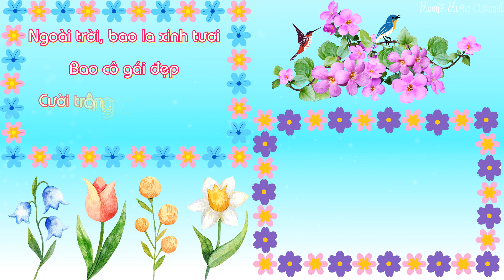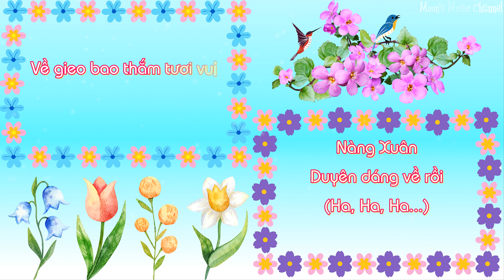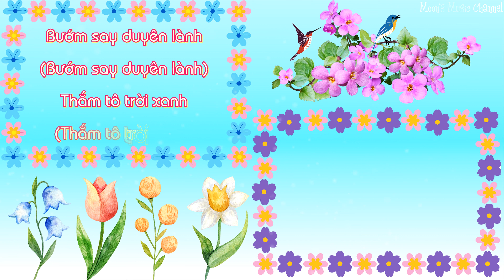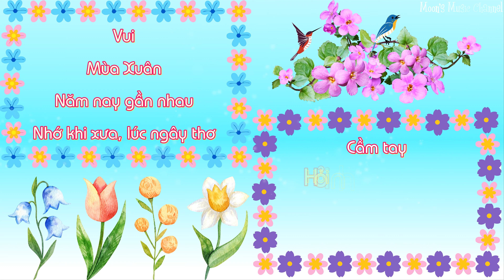♪ Liên Khúc Xuân Đã Về - Thanh Thảo ♪ | Lyrics | 4K Lyrics Video | Moon's Music Channel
Bài hát: LK Xuân Đã Về
Nhạc sĩ: Minh Kỳ, Phạm Đình Chương, Văn Phụng
Ca sĩ: Thanh Thảo

Producer: Moon Nguyen
LỜI BÀI HÁT (LYRICS):

[Xuân Đã Về]
LỜI 1 (FIRST VERSE):
Xuân đã về, Xuân đã về
Kìa bao ánh Xuân về
Tràn lan mênh mông

Trên cánh đồng, chim hót mừng
Đang thiết tha từng đàn
Cùng bay vui say

Ngàn hoa hé môi cười tươi
Đón gió mới

Ta hát vang lên câu ca
Mừng chào Xuân...

ĐIỆP KHÚC (CHORUS):
Ngoài trời, bao la xinh tươi
Bao cô gái đẹp
Cười trông xinh như hoa

Lập lòe tà áo xanh xanh
Chen bông tím vàng
Đẹp hơn tiên nga

Và bầy em bé rúc rích
Khúc khích tiếng cười
Rủ nhau vui ca

Từng đàn chim non xinh xinh
Tung bay khắp trời
Cùng ríu rít ca...

LỜI 2 (SECOND VERSE):
Một bài ca đón chào mừng (Ha, Ha, Ha...)
Hòa theo tiếng pháo đì đùng (Ha, Ha, Ha...)
Mừng Xuân nay đã về rồi
Và mùa đông vừa qua

Ngập trời bao tiếng chào mừng (Ha, Ha, Ha...)
Nàng Xuân duyên dáng về rồi (Ha, Ha, Ha...)
Về gieo bao thắm tươi vui
Lòng ta thấy yêu đời...

[Đón Xuân]
Xuân đã đến rồi
Gieo rắc ngàn hồn hoa xuống đời
Vui trong bình minh
Muôn loài chim
Hót vang mọi nơi

Đẹp trong tiếng cười
Cho kiếp người
Tình thương đắm đuối
Nắng Xuân đem vui với đời...

ĐIỆP KHÚC (CHORUS):
Kìa trong vạt nắng (Kìa trong vạt nắng)
Mạch Xuân tràn dâng (Mạch xuân tràn dâng)
Khóm hoa nhẹ rung
Môi cười thẹn thùng
Cùng bao nguồn sống

Bướm say duyên lành (Bướm say duyên lành)
Thắm tô trời xanh (Thắm tô trời xanh)
Đàn chim tung cánh
Hót vui đón mừng
Mùa nắng tươi lan...

LỜI 2 (FIRST VERSE):
Ta nghe gió về
Đang thiết tha như muôn tiếng đàn
Xuân dâng niềm vui
Cho ngày xanh không hoen lệ than

Sầu thương xóa mờ
Tình yêu đời càng thêm chan chứa
Khát khao xuân tươi
Thái hòa...

ĐIỆP KHÚC (CHORUS):
Cùng đón chúa Xuân
Đang giáng xuống trần
Thế gian lắng nghe tình Xuân nồng
Kiếp hoa hết phai đời hương phấn

Nào ai hững hờ
Xuân vẫn ngóng chờ
Đến đây nắm tay cùng ca múa
Hát lên đón Xuân của tuổi thơ...

[Xuân Họp Mặt]
Vui
Mùa Xuân năm nay gần nhau
Nhớ khi xưa, lúc ngây thơ
Cầm tay hỏi nhau ngẩn ngơ:
Đến bao giờ, đón Xuân mơ...?

Xuân đã về, Xuân vẫn mơ màng
Trong nắng vàng
Khắp chốn, tiếng reo vang
Xuân đã về, Xuân vẫn huy hoàng
Trong gió ngàn
Mừng đón Xuân sang...

Ta hát vang chào mừng Xuân sang
Xuân sang...
Xuân sang...